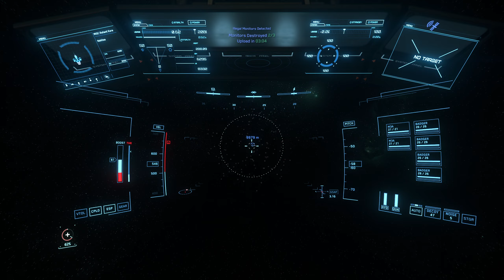Illegal Monitors Detected - Mission Gameplay - Reliant Kore - Star Citizen [3.17.1]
Gameplay footage of the contract Illegal Monitors Detected.

Flying the MISC Reliant Kore with stock loadout.
Version: Star Citizen Alpha 3.17.1